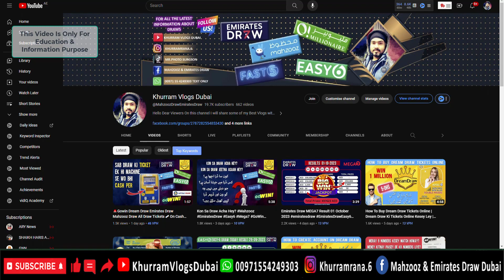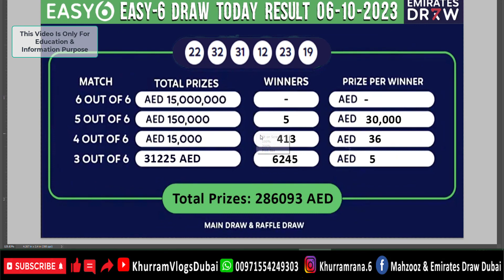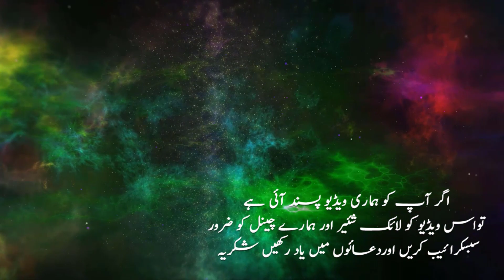Easy 6 Today Draw Results 10-10-2023- Emirates Draw ED EASY6 Live Draw @EmiratesDraw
" Keywords "
emirates draw emirates draw today emrates draw winner dubai biggest draw emirates draw tickets emirates draw 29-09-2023 khurram vlogs dubai winner list emirates draw today prize emirates draw kesey kheley emirates draw urdu kia emirates draw fake hey is emirates draw is fake ایمریٹس ڈرا سحب الإمارات loto emirates draw aj kon jeeta emirates draw number kesey match karay

emirates draw,emirates draw today,emrates draw winner,dubai biggest draw,emirates draw tickets,emirates draw,khurram vlogs dubai,emirates draw kesey kheley,emirates draw urdu,kia emirates draw fake hey,is emirates draw is fake,ایمریٹس ڈرا,سحب الإمارات,emirates draw aj kon jeeta,emirates draw number kesey match karay,emirates draw live results,emirates draw ki tickets 15 dirham mein,15 dirham tickets,emirates draw easy 6,easy 6
emiratesdrawprediction,
emiratesdrawtoday,
emiratesdrawtickets,